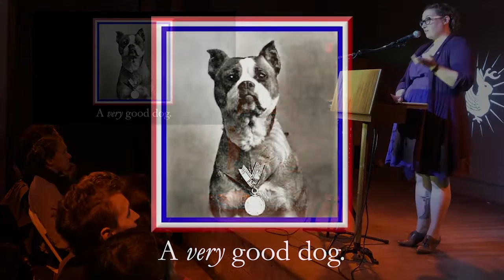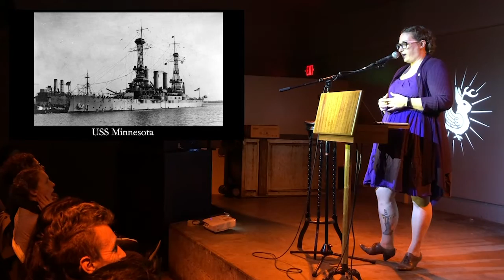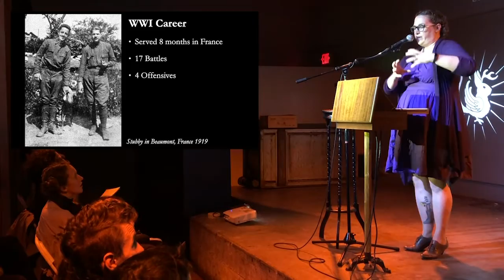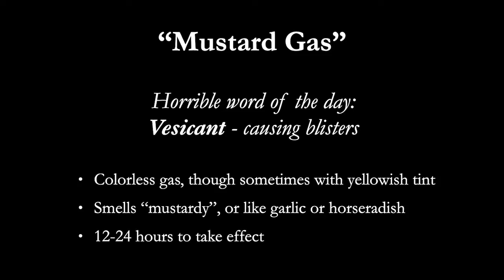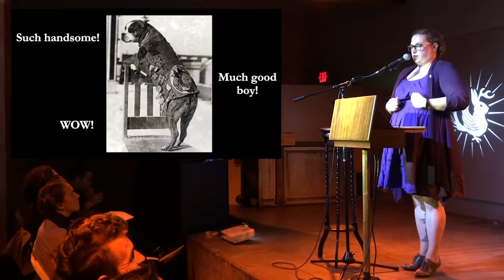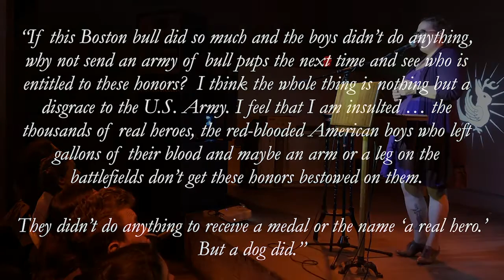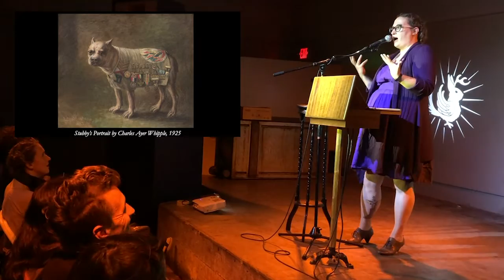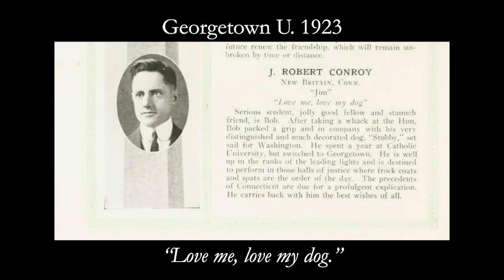Sgt. Stubby, Top Dog of WWI | Odd Salon HERO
National icon. Military hero. Celebrity. GOOD BOY: Meet Sgt. Stubby, a little mutt who captured the heart of our nation. From apprehending spies, to liberating towns, there wasn't anything this plucky little dog couldn't do.

Isolde Honore ~ Sgt. Stubby, Top Dog of WWI

Odd Salon HERO: six stories of noble achievements & distinguished good deeds, daring defenders, valorous victors & chivalrous champions

Edited by Annetta Black
Sound:  Steen